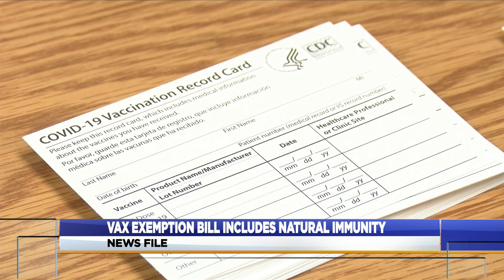Vaccine exemption bill includes natural immunity